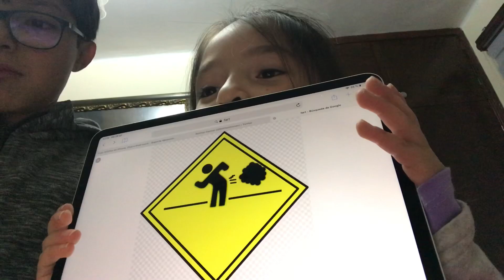The Llama Fart Team